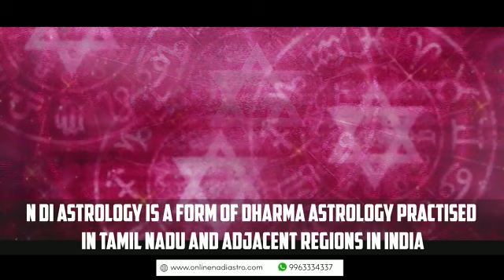Online Nadi Astrology In Kapurthala - 99633-34337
Google map